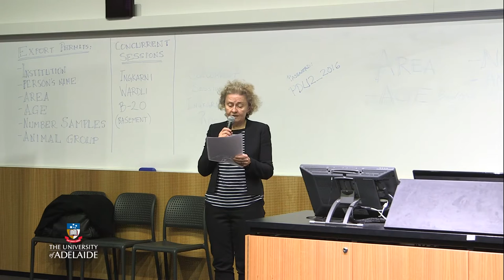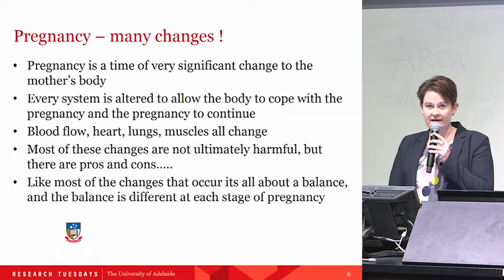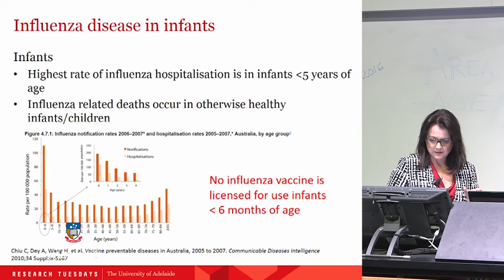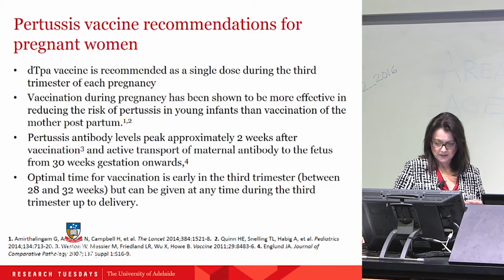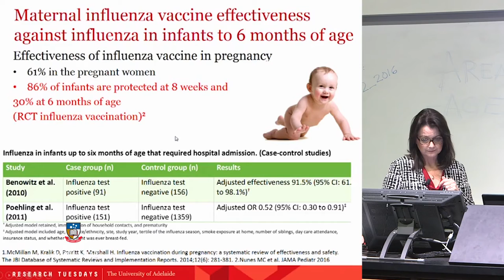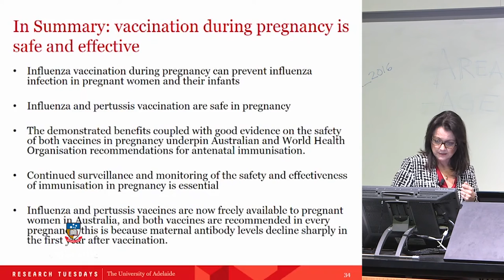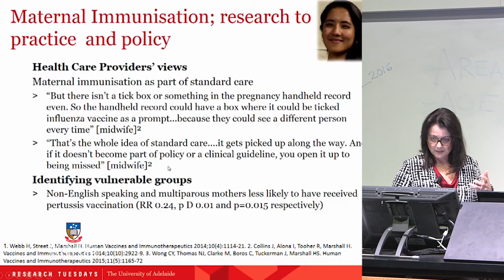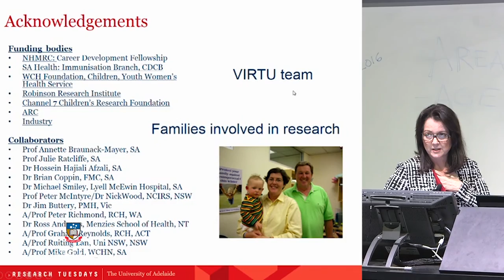Pregnancy Protection - Research Tuesdays July 2016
Pregnancy can be a confusing time for soon-to-be parents, raising many questions about how to ensure their baby’s health.
While the benefits of infant immunisations are generally well accepted, they don’t commence until the child reaches six weeks, making their lives up until then a genuine ‘danger zone’.
Immunisation during pregnancy offers another way to protect newborns during this period of vulnerability. Proven safe and effective—and offering the dual benefit of preventing disease in both expectant mothers and their infants—vaccines to protect against influenza and whooping cough are now widely recommended, including in Australia. Yet many pregnant women miss out on being protected, often due to lack of awareness, information or opportunity.
This timely presentation will explore the evidence for vaccination during pregnancy, and how its access and uptake might be improved.

The presenter

Assoc. Prof. Helen Marshall is a NHMRC Senior Research Fellow in vaccinology at the University of Adelaide, Deputy Director of the Robinson Research Institute and Medical Director of the Women’s and Children’s Hospital Vaccinology and Immunology Research Trials Unit. Helen is also a member of the Australian Technical Advisory Group on Immunisation and a member of the WHO taskforce on maternal influenza vaccination.

5.30 – 6.30pm
The Braggs Lecture Theatre, North Terrace Campus